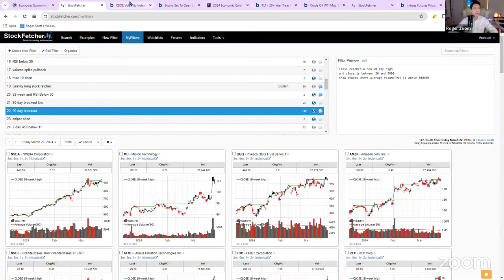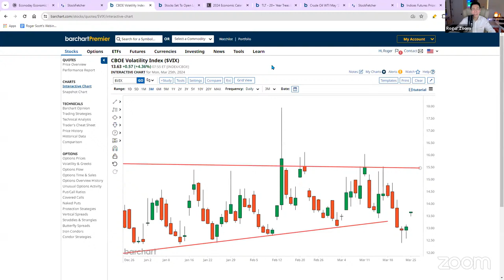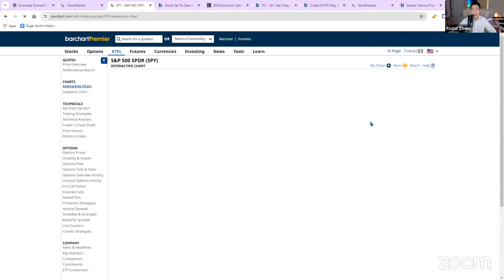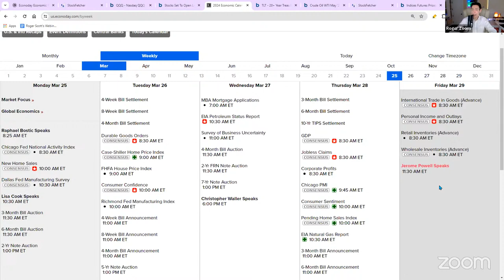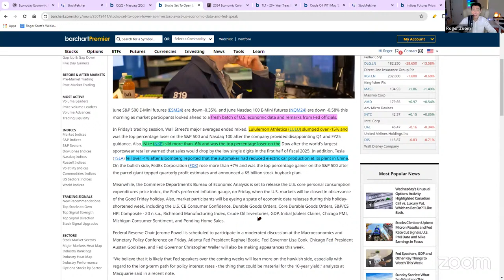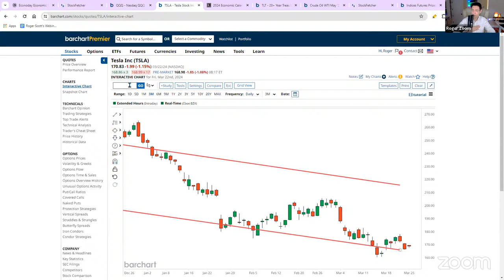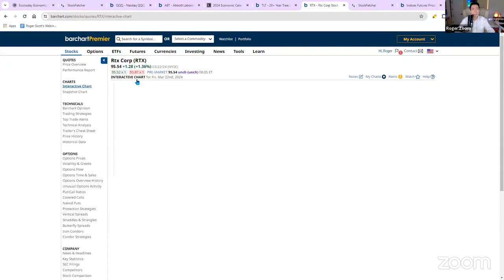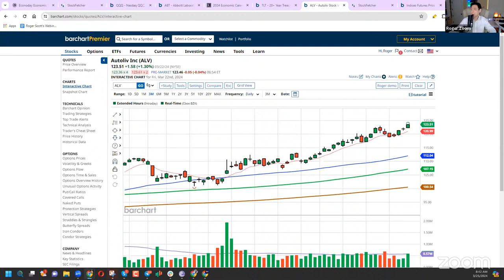Momentum and Critical Nasdaq Levels in a Fragmented Week, Sector Rotation, Technicals and My Hitlist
Join my VIP Trade Room at noon ET TODAY!